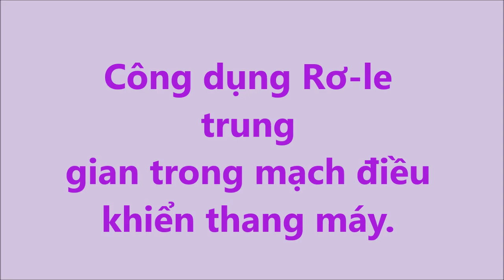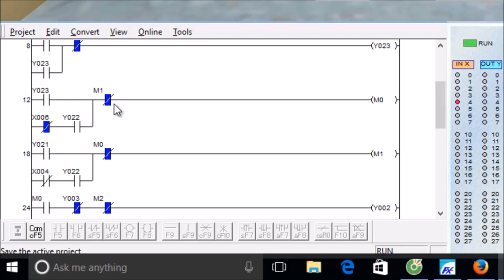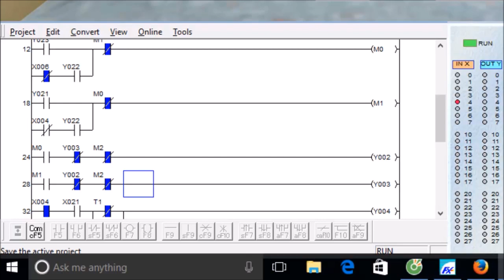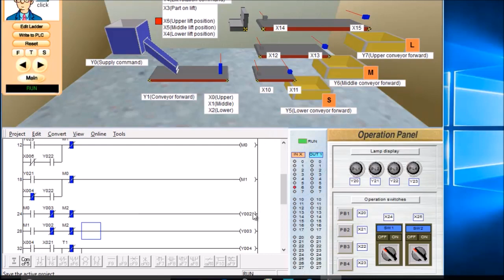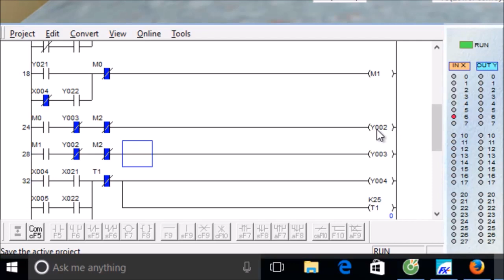Lập trình PLC Công dụng Rơ le trung gian trong mạch điều khiển thang máy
Sử dụng rơ le trung gian (CR: Control Relay) để giải quyết mạch điện điều khiển thang máy.